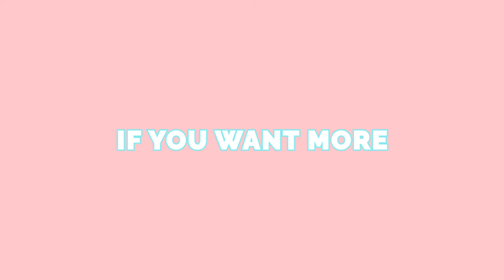Sobcast the Podcast S2E7: Single Showers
On this episode of Shark Tank--sorry, wait, no--this episode of Sobcast, Christina has an incredible business idea for your consideration: the Single Shower (patent pending).

No, it’s not a single-capacity shower (we know those already exist!). Instead, the Single Shower (again, patent pending) is a revolutionary idea that transforms the dated concept of bridal and baby showers into a card one can play at any time. Say, hypothetically, you’re a young woman who was broken up with unexpectedly and moved to a new city, you could play the Shower Card (trademark pending) to get your friends to help furnish your new apartment and pay your bills.

Sharks, Christina is asking for $100,000 for 1% of the Single Shower. Which is definitely not an idea she got from Sex and the City why would you even think that???

Sobcast is a DiveThru original podcast.